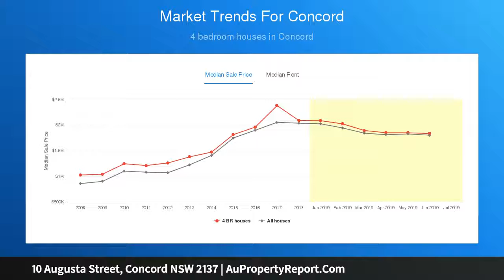10 Augusta Street, Concord NSW 2137 | AuPropertyReport.Com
10 Augusta Street, Concord NSW 2137
Property Type: house
Bedrooms: 4
Bathrooms: 4
Car Space: 2
Great Home, Great Block, Great Location